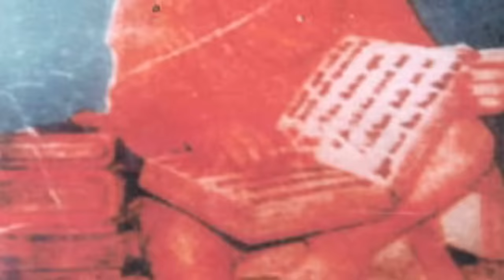ऐसे खीची गई थी हनुमान जी असली फोटो 😱 | Real Photo of Lord Hanuman | World's Most Mysterious Photo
ऐसे खीची गई थी हनुमान जी असली फोटो 😱 | Real Photo of Lord Hanuman | World's Most Mysterious Photo | Bloody Satya

Equipments Used For This Video are-
Camera Canon 200D Mark 2
Iphone 11 (64 gb) For Editing & Secondary Camera
Digitek Tripod For Camera
LED Light For Primary Lighting
Ring Light For Secondary Lighting
Mic For Better Voice
RGB Light For Colourful Effect on Background
Colourful Light For Background